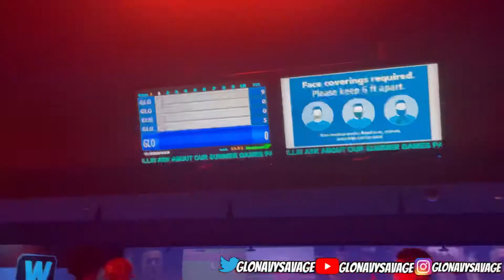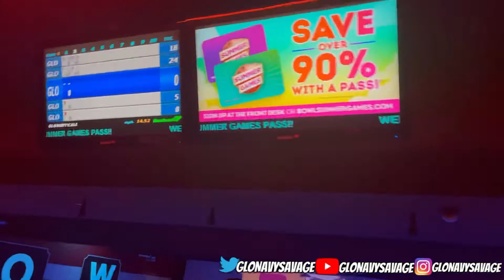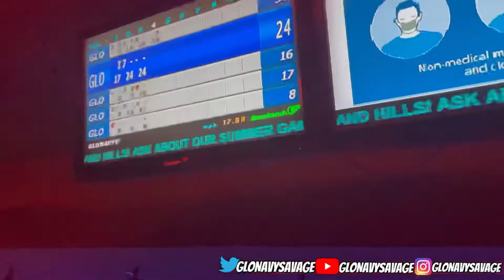I Went Bowling For First Time With Kp,Black,Kali,E… (WINNER GETS $2500)